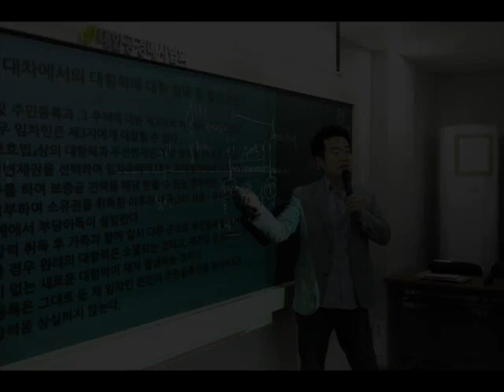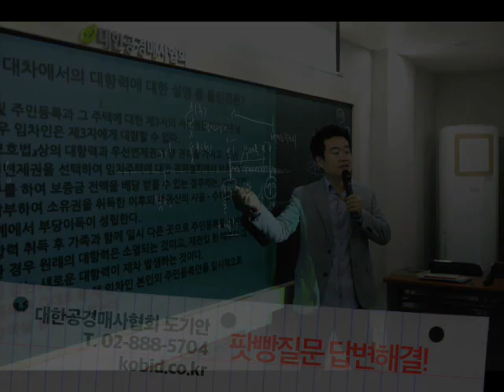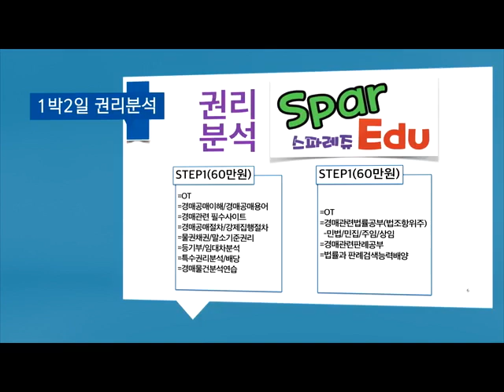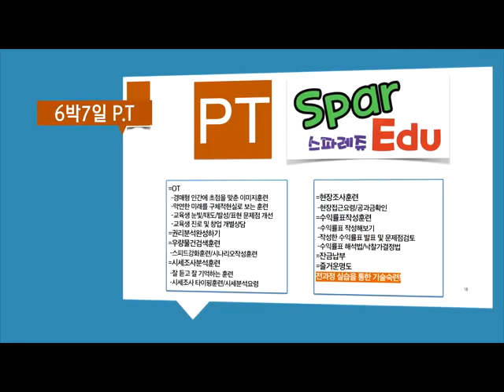[법원경매] 팟빵질문-징검다리 투자기법의 의미는 뭔가요??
아래는 팟빵 질문 원문입니다.

선생님 안녕하세요, 항상 좋은 방송 감사합니다. 선생님 방송 다 듣고 예전꺼 다시 듣다가 징검다리기법인가 하는 것을 말씀하셨는데 잘 이해가 안가서요.. 큰것을 하기위해 작은것을 충분히 거쳐 가라는 말씀인지, 장기투자 중간중간 단타개념의 투자 말씀을 하시는건지 몇번 들어도 잘 이해가 안가서 이렇게 선생님의 조언을 구해봅니다. 오늘도 좋은 하루 되시구요, 항상 행복하세요~~그리고 감사드립니다^^

위 동영상은 대한공경매사협회 도기안협회장의 경매동영상입니다.
도기안협회장은 팟캐스트 [도기안의 경매왕!]을 현재 매주 업데이트를 하고 있습니다.
경매에 관심을 가지신 분들에게 적극 추천합니다!!

언제든 편하게 오셔서 공부하세요!!
다음/네이버에서 [도기안 또는 대한공경매사협회] 검색!!